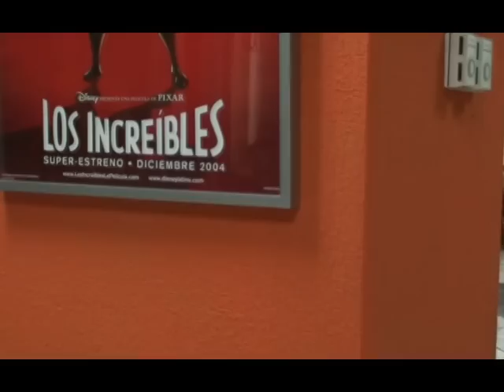Recopilacion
2001: Space Odissey
Singing in the Rain Remix

Un video zonzo con gente zonza editado zonzamente xD

En realidad es un conjunto de trabajos sin terminar grabados el mismo día en 3dmx sin hacerle publicidad a la escuela.

Actores (?) por orden de aparición:
Jp Rodriguez
Diego "Anky" Herrera
Pinky Bartolomeo el maravilloso paragüas rosa.
Emmanuel Maldonado
Sirenia "Ludra" Lopez
Puff de utileria 1
Noé "Treo" Amaro
Elisa "Hya" Hobart
Puff de utileria B (que no es menos importante que el 1)

Nada en este video fue planeado, es lo que un montón de gente sin nada que hacer haría si tuviera una cámara, un paragüas y un montón de puffs.